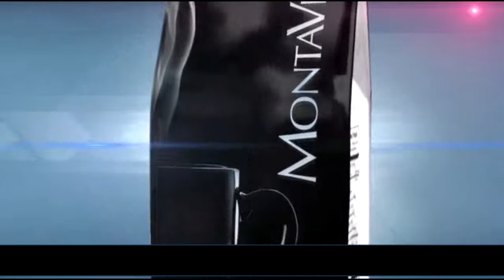THE Weight Loss Coffee with Free Ebook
The Weight Loss Coffee with free ebook is available by visiting our website.

Who would have thought that coffee is a weight loss stimulant.

There many benefits of drinking coffee according to experts and weight loss is one of them. This is achieved by adding MCT oil and Ramon seeds. The result is a very smooth tasting coffee that packs weight loss benefits.

Now you can enjoy your daily joe with more health benefits and lose weight at the same time.

Try this amazing weight loss coffee yourself. We're all skeptics...we know that but the only way to find out if this is the weight loss you've been looking for is try it yourself.

[can you lose weight drinking coffee]
[lose weight with coffee]
[coffee with mct oil]
[coffee with ramon seeds]